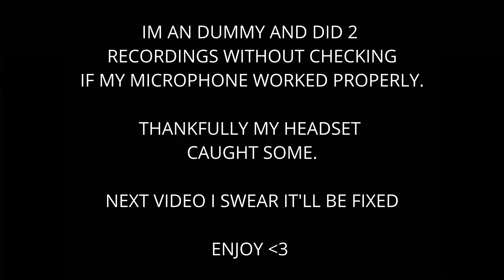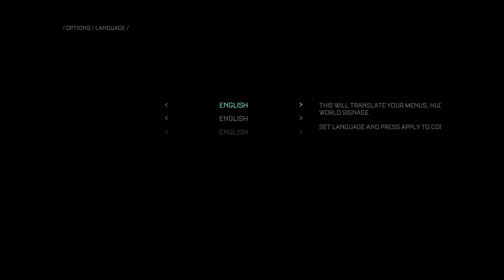THIS SENSATION IS CRAZY! |The Callisto Protocol: Part 1!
Low mic quality and low expectations baby!!!